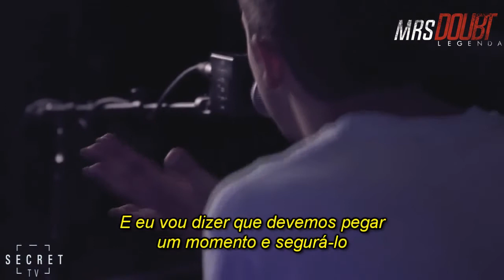Twenty One Pilots - Migraine (Legendado)